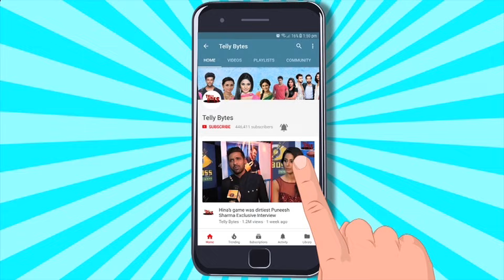Bigg Boss 18 LIVE: Kashish Aayi Eisha Alice Ke Radar Par, Dono Ne Ki Jamkar Burai